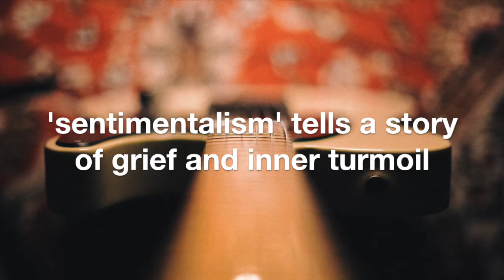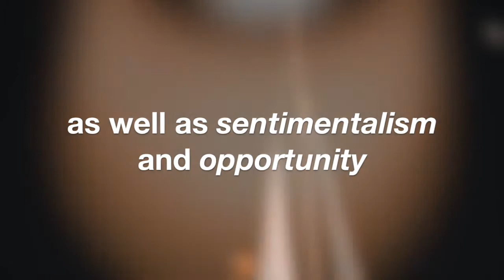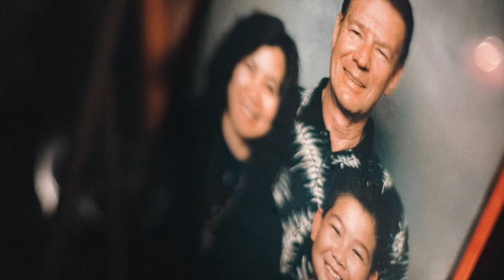Sentimentalism Official Album Trailer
More Pixels & Sound music can be streamed from all popular digital platforms, including...

Keep up to date with Pixels & Sound via our Facebook...

Produced by Reece Denton with Daniel Mckittrick, as well as additional production by Douglas Skene and David Eaton

Art direction and photography by Timothy James Neill

Album trailer created by Reece Denton